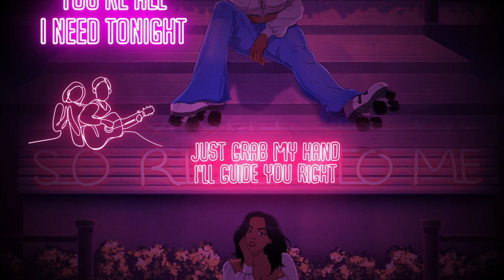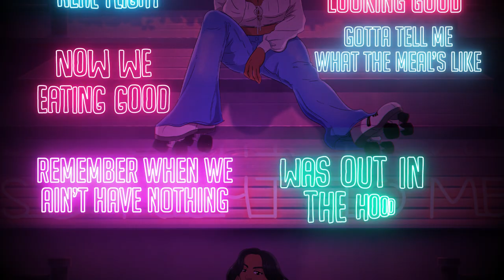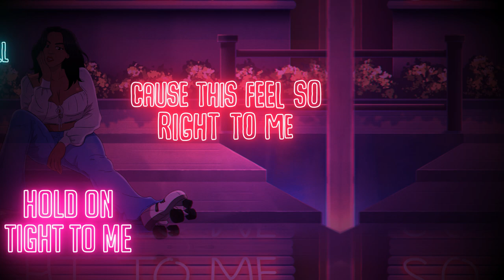KAYPAIGE - So Right to Me (feat. Ted Park) LYRIC VIDEO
I'm SOOO excited to share this new single with you featuring @Tedparkboi ! I hope you enjoy! LISTEN EVERYWHERE